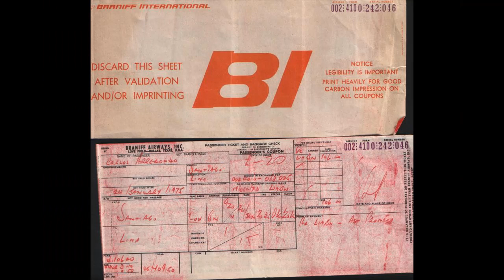Chilean Carlos Arredondo - Señora María - Album: Tragicósmicas 1992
Señora María              ( 1989 )
Los barrios populares tienen Marías por todas partes en este caso una de ellas tiene su drama y acerca de esto va mi canción.

Album :         Tragicósmicas    1992

Productor, músico y arreglista musical  :   Jim Sutherland

Galvarino Ceron Carrasco :   Guitarra
Carlos Arredondo               :    Tiple
Ingeniero de Sonido:  Peter Hay
Pier House Studios, Edimburgo, Escocia

Agradezco infinitamente y con admiración a los creadores artísticos de los elementos visuales usados en este video para dar vida a mi canción.

I am infinitely grateful to the artistic creators of all the visuals elements that I have I used in this video to bring my song to life.